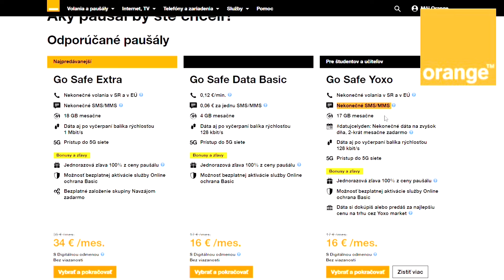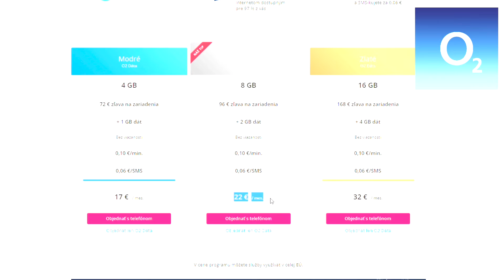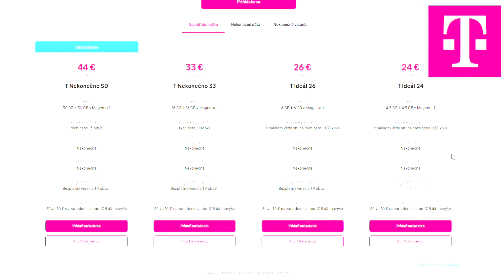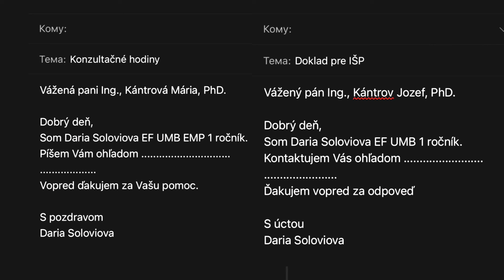Полезная информация, тем кто поступает в словацкий университет. Учеба в Словакии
У цьому відео я поділюся з вами інформацією, яка буде корисною абітурієнтам і студентам словацького університету.

Розпочни свій шлях до навчання за кордоном з компанією Come Study, яка допоможе з підготовкою до вступних іспитів в університет Словаччини та вивченням мови. Їх професійні викладачі та консультанти забезпечать тобі необхідну підтримку на кожному етапі навчання. Швиденько натискай на посилання щоб дізнатися  більше про послуги вже сьогодні та зробити перший крок до реалізації своєї мрії

Також я проводжу індивідуальні онлайн заняття з вивчення словацької мови. Напиши мені в інстаграм, що б дізнатися детальніше.

На розвиток каналу:
sk: SK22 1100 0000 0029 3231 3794
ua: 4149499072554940